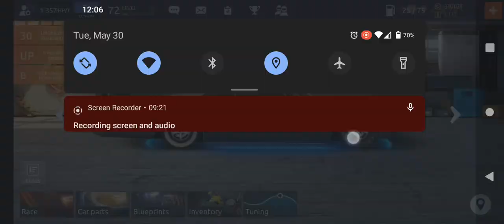this is the plan...